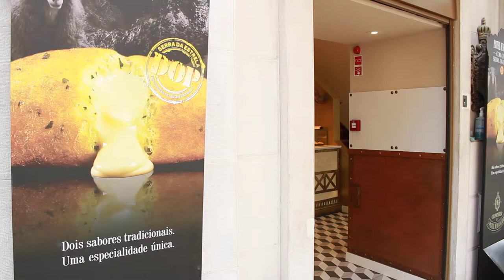Free Stock Footage